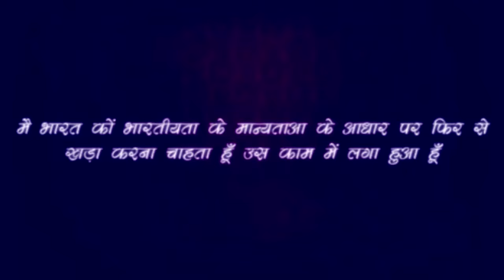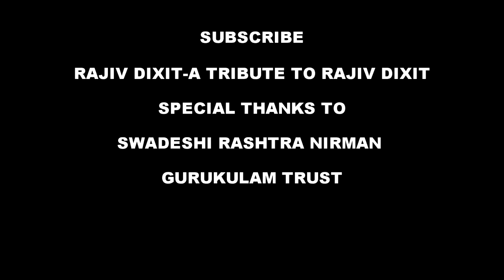TREATMENT OF KIDNEY FAILURE | KIDNEY PROBLEM | Rajiv Dixit